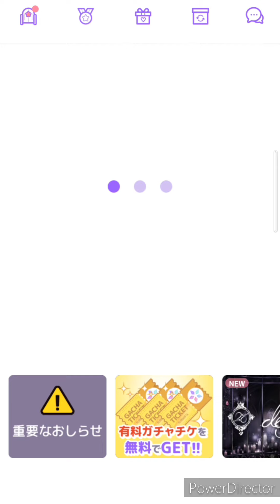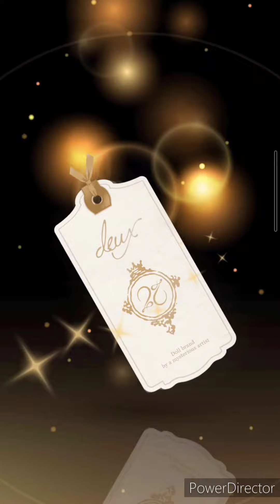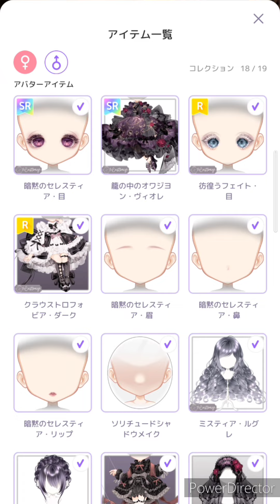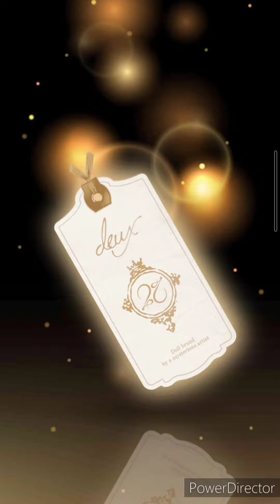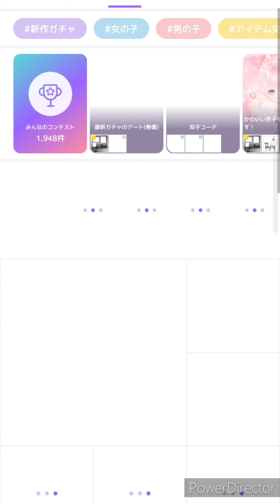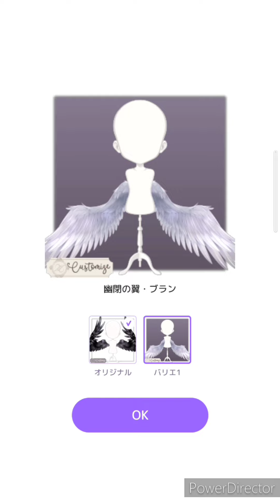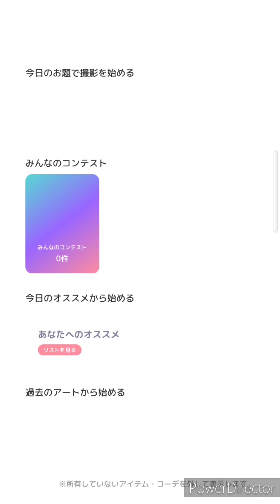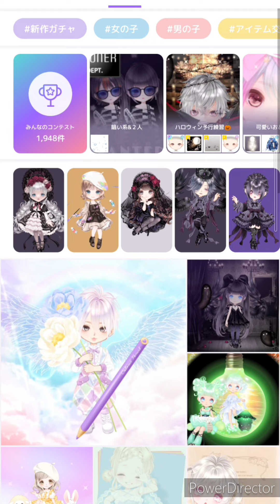【ピュアニスタ】待望の新作！ドゥー#3女の子コンプするまで回してみた！カスタマイズも！【deux（ドゥー）#3】